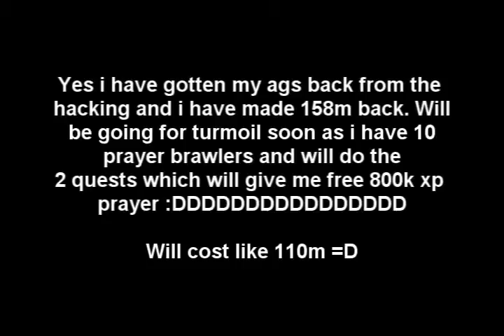Im such a boss....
Yeah nigga